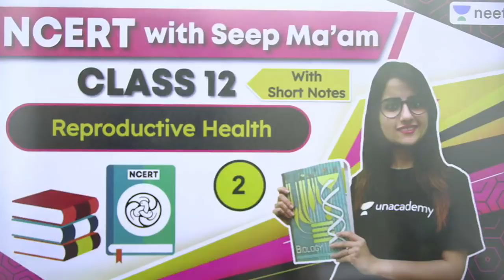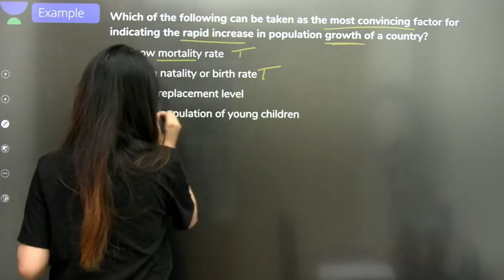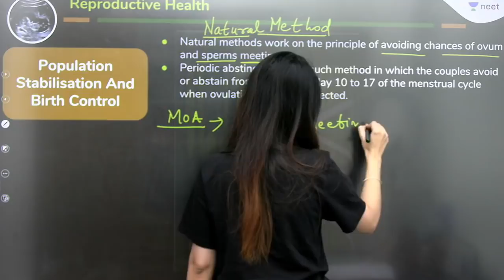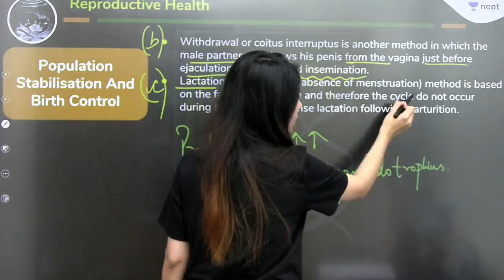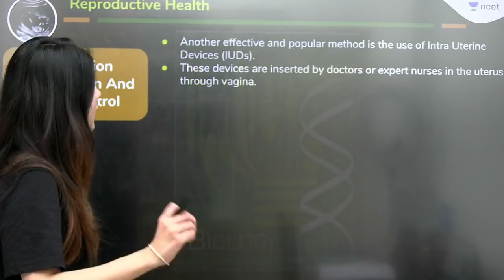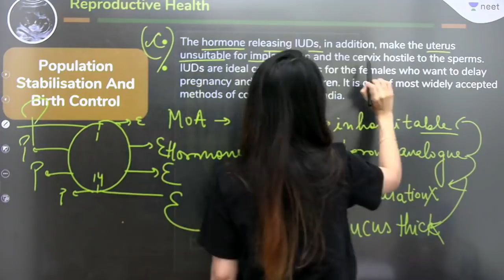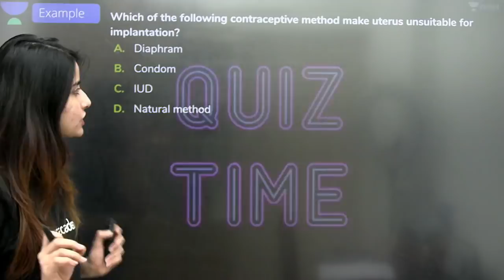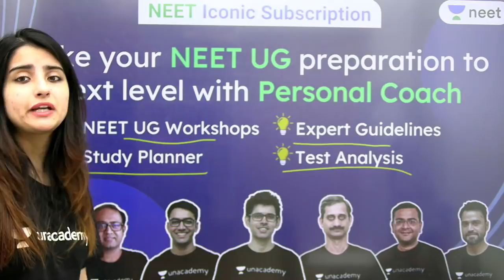NEET: NCERT With Seep Ma'am | Reproductive Health L2 | Live Daily 2.0 | Unacademy NEET | Seep Pahuja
Unacademy NEET brings you an interesting session to prepare you for NEET 2021. Seep Ma'am, will be discussing topics from NCERT Biology and help you understand all lessons. In this session, She will be Discussing about Reproductive Health.

1. Learn from your favorite teacher
2. Dedicated DOUBT sessions
3. One Subscription, Unlimited Access
4. Real time interaction with Teachers
5. You can ask doubts in live class
6. Limited students
7. Download the videos & watch offline